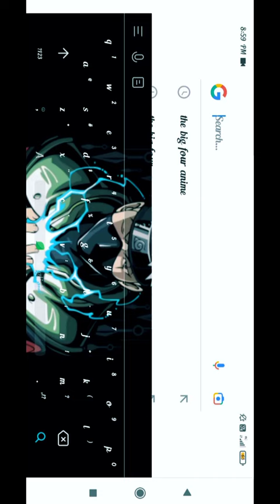💥😈 anime animation viral narutoedit dragonball dragonballz goku bleach ichimoku naruto